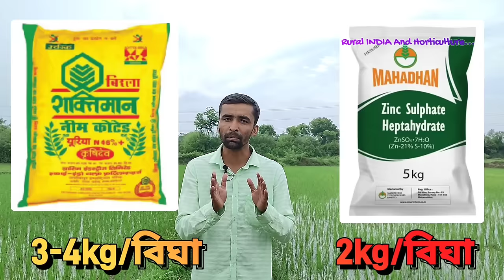কম-খরচে ও বিনামূল্যে কিভাবে ধানের পাশকাঠির সংখ্যা বাড়াবেন? ধানের পাশকাঠি বাড়ানোর পরিচর্যা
আজকের এই ভিডিও আমরা জানবো আমন ধানের জমিতে পাশকাঠির সংখ্যা বাড়াবেন কি ভাবে? আপনি যদি ধানের জমিতে বেশি পরিমানে পাশকাঠি আনতে না পারেন তাহলে ভবিষ্যতে আপনারা ধানে বেশি পরিমানে ফলন পাবেন না।
তাই আজ আমরা ধানের জমিতে পাসকাঠি বাড়ানোর অনেক গুলি উপায় সম্পর্কে আলোচনা করবো।
এই উপায় গুলির মধ্যে কিছু গুলিতে অল্প পরিমানে টাকা খরচ হয় এবং কিছু উপায় সম্পূর্ণরুপে বিনামুল্যে।
তাহলে আসুন জেনেনি অল্প করছে আপনি কিভাবে ধানের জমিতে পাশকাঠির সংখ্যা বাড়াবেন এবং ধান চাষে লাভবান হবেন।

ভালো লাগলে...

আমন ধানের বীজতলা তৈরি, বীজ বপনের সঠিক পদ্ধতি, সার প্রয়োগ, ধানের বীজ শোধন ও পরিচর্যা।

ভিডিওতে আলোচ্য কীটনাশক, ছত্রাকনাশক, মাকড়নাশক
আগাছানাশক,PGR, ভিটামিন, অনুখাদ্য ইত্যাদির কার্যক্ষমতা
তার ব্যবহার পদ্ধতি, আবহাওয়া , মৃত্তিকার ধরণ ও অন্যান্য শর্তের
উপর নির্ভরশীল। এই সকল বস্তুর কম বেশি কার্যগুন, ফলন, লাভ লোকসানের জন্য

আমন ধানের বীজ তলা তৈরির উপায়,
আমন ধানের পরিচর্যা
কম খরচে ধানের পাশকাঠি বাড়াবেন কিভাবে
বিনা খরচে ধানের পাশকাঠি বাড়াবেন কিভাবে
অল্প খরচে ধানের ফলন দ্বিগুণ করুন
কি কি পরিচর্যা নিলে ধানের ফলন বাড়বে?
কি কি পরিচর্যা নিলে ধানের ওজন বাড়বে?
ধান বীজ শোধনের উপায়
আমন বীজ তলার সমস্যা
আমনধান চাষের সমস্যা
আমনধান চাষের খরচ
আমনধান চাষে কীটনাশকের প্রয়োগ
আমনধান চাষে লাভ
আমনধানের ফলন বাড়াবেন কিভাবে?
আমনধান হলুদ হওয়ার কারন
 ধানের পরিচর্যা
আমন ধানের বীজ তলার সমস্যা
বোরোধান চাষের সমস্যা
বোরোধান চাষের খরচ
বোরোধান চাষে কীটনাশকের প্রয়োগ
বোরোধান চাষে লাভ
বোরোধানের ফলন বাড়াবেন কিভাবে
বোরোধান হলুদ হওয়ার কারন
বীজ তলা তৈরির উপায়
ধানের বীজ ফেলার সহজ পদ্ধতি
আমনধানের বীজ তলা দেওয়ার সঠিক ও সহজ পদ্ধতি
ধান চাষ
dhan chas
ধান
dan cash
paddy
farming agriculture farmer
আমন ধান
amoan dhan
aman dhan
DHAN
PADDY
CULTIVATION
Paddy
crops
rice cultivation
হাইব্রিড ধান চাষ
Hybrid rice cultivation
নতুন পদ্ধতিতে ধান চাষ
অধিক ফলনশিল ধান
High yielding rice
ধানের জাত
Rice varieties
ধান চাষের ধরন
অল্প জমিতে অধিক ধান
তিনস্তর বিশিষ্ট চাষ পদ্ধতি
चावल की खेती के प्रकार
Cultivation of rice
ধানে হপার পোকা
ধানের কারেন্ট পোকা
ধানের হপার বার্ন
বাদামি শোষক পোকা